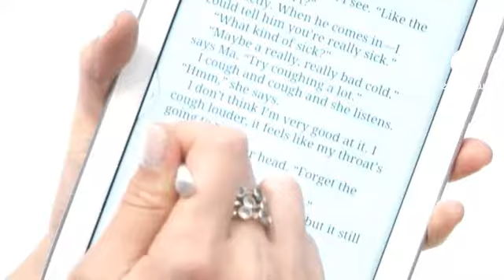Barcelona, capital mundial de la telefonía móvil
Barcelona reúne desde este lunes hasta el jueves lo último en telefonía móvil en el Mobile World Congress.
Entre las novedades presentadas por sus 1500 expositores, teléfonos baratos y un nuevo sistema operativo abierto, el Firefox OS, de Mozilla, que plantará cara a los de Android y IPhone.

"Aquí en Barcelona se esperan 70.000 visitantes. La guerra continúa entre los distintos sistemas operativos de smartphone. Android permanece de lejos a la cabeza. Samsung ha presentado el nuevo Galaxy Note, y Nokia el nuevo Lumia".

Samsung presenta su minitableta Galaxy Note 8, con pantalla divisible y un lápiz electrónico más completo.

Nokia, por su parte, aspira a asentarse en los mercados emergentes con el 105, una terminal 3G a quince euros.

La tendencia este año puede ser la de las Fablets, teléfonos inteligentes con pantalla más grandes.

Google, Apple y Microsoft no participan en la feria.